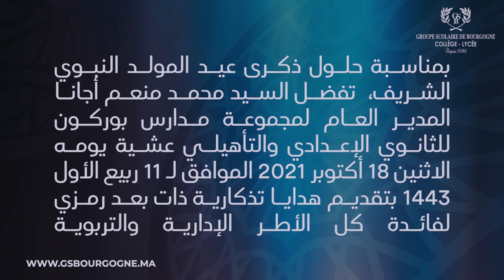السيد محمد منعم أجانا المدير العام لمجموعة مدارس بوركون يقدم هدايا تذكارية للأطر التربوية والادارية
بمناسبة حلول ذكرى عيد المولد النبوي الشريف، تفضل السيد محمد منعم أجانا المدير العام لمجموعة مدارس بوركون للثانوي الإعدادي والتأهيلي عشية يومه الاثنين 18 أكتوبر 2021 الموافق ل11 ربيع الأول 1443 بتقديم هدايا تذكارية ذات بعد رمزي لفائدة كل الاطر الإدارية والتربوية والمستخدمين العاملين بالمؤسسة.
مجموعة مدارس بوركون الثانوي الإعدادي والتأهيلي